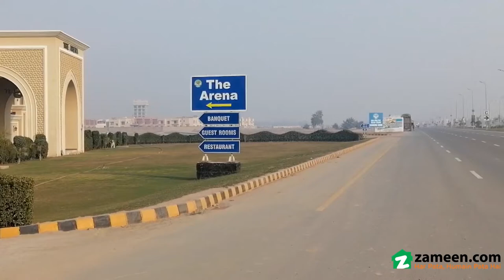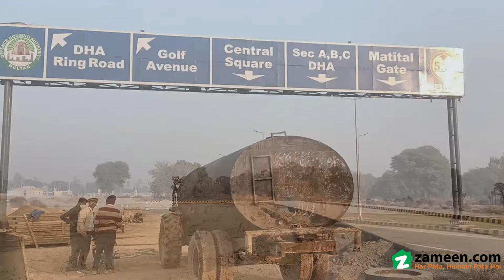1 KANAL RESIDENTIAL PLOT FOR SALE IN SECTOR B2 PHASE 1 DHA MULTAN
Plot# 541 Available For Sale In Dha Multan Sector B2 @57 lac near  80 ft road
we Also Deal Plot Files ,villas ,and All Type Of Property.
We bring you the best that real estate has to offer for making worthy investment or buying one for yourself. If you're thinking of moving to Multan, we have the right options for you. 4500  Square Feet is best to construct your dream home, so don't delay it any further. Want comfort, convenience, and serenity? DHA Defence offers it all. Look no further as we have listed the best Residential Plot just for you! Take our word and book your Residential Plot today, as you won't get a better Rs than this.

This place is equipped with all the required amenities, including Sui Gas.